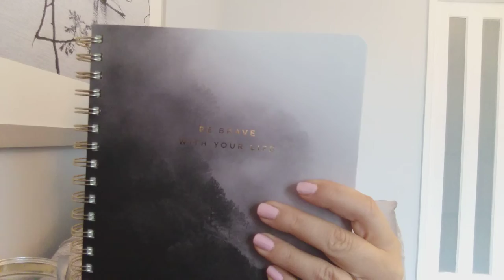Uni gift haul hamper of goodies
Uni gift haul hamper of goodies for my eldest as she goes off to uni. Some creature comforts to help her settle and little ornaments to remind her of family jokes.
Haul from TK Maxx Homesense, Asda, B&M and Home Bargains.